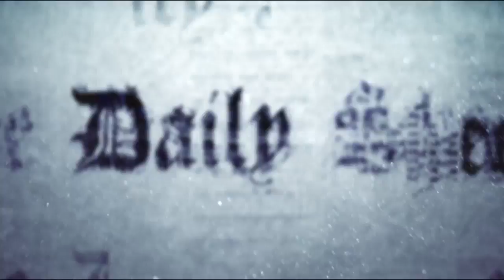175 Patents Prove We Can Manipulate the Weather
...and I'm sure there are many more than 175, but this is a good start. I don't think there's any debate that we can manipulate the weather and weather patterns. There's a ton of peer-reviewed research to suggest that we possess the capability to simulate "global warming". Believe what you see with your eyes!